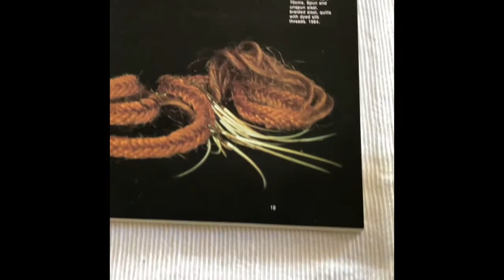'SHIMMERING' The Mona Hessing Tribute Project HD 720p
Inspired by the life of Mona Hessing - one of Australia's leading contributors to textile art, A selected group of artists from the Eurobodalla Fibre and Textile Art Group (EFTAG) pay homage in 'Shimmering' - The Mona Hessing Tribute Project.
This short video gives a short background story behind the making of the exhibition.